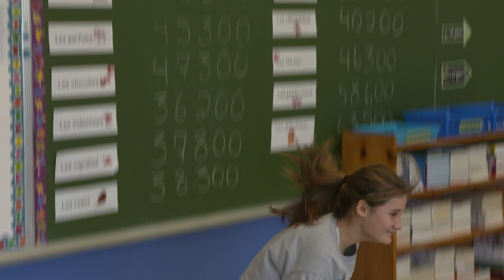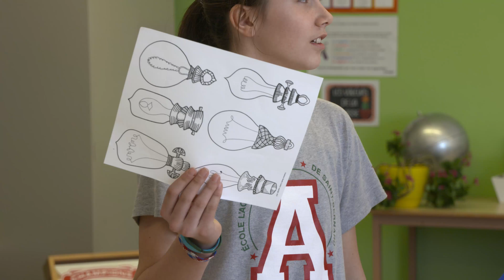Force 4 à ton école | Un divertissement fumant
Bon mardi! Aujourd'hui au programme :

Le buff work-out avec Phil : 0:51
L'alphabet vivant animé par Simon : 2:21
La séance de yoga chimique avec Katrina : 7:08
Savais-tu que? 13:26

Bonne journée!